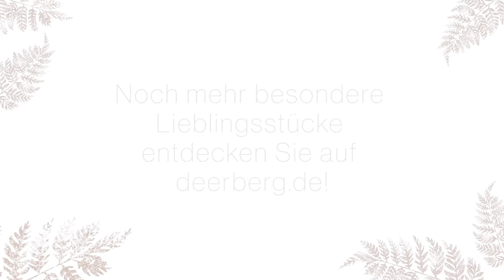Herbstmode für gute Laune von Deerberg!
Blumenmuster, Streifen, fröhliche Farben: Diese Kombination der  Deerberg Herbstmode sorgt für gute Laune zum Anziehen. Folgen Sie uns und genießen einen Ausflug in die Natur mit bequemen Tuniken, einzigartigen Kleidern, praktischer Outdoormode und vielem mehr. In diesem Video finden Sie ganz einfach Inspirationen zum Kombinieren. Und am Ende zählt das Motto: anziehen & wohlfühlen! Überigens: Die Eindrücke sind auf der Insel Sardinien entstanden.